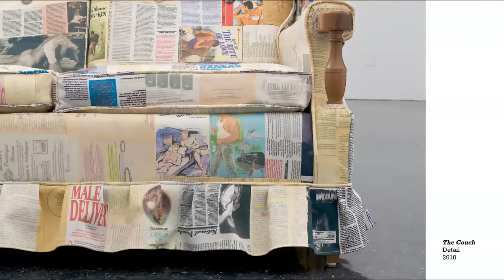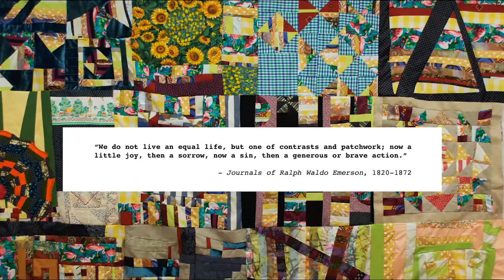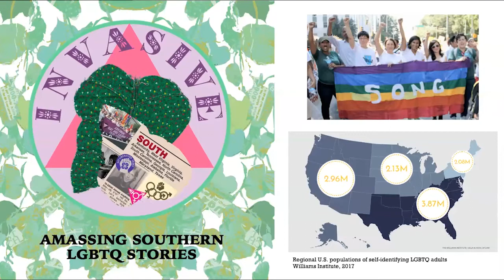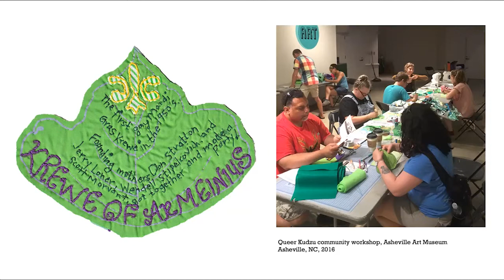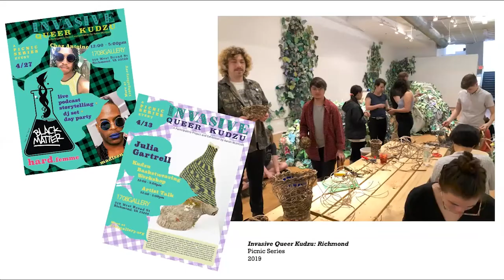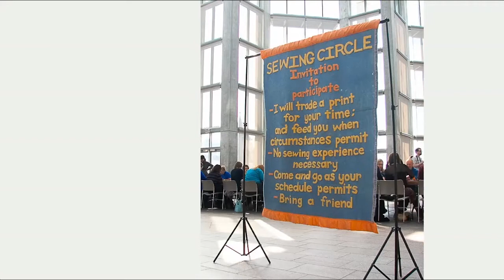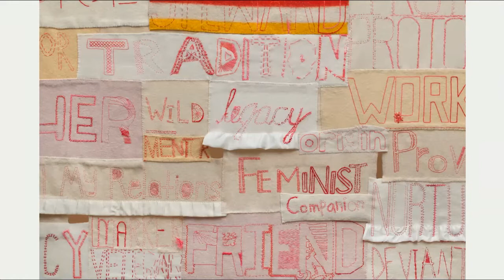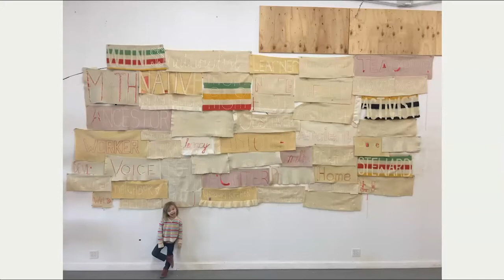Quilts, Blankets, and Tapestry: Contemporary Art and Textiles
Quilts, Blankets, and Tapestry: Contemporary Art and Textiles with Aaron McIntosh, Marie Watt, and Ebony G. Patterson

Discover the innovative practices of three artists who have turned to textiles—incorporating or referring to them in their work—in this discussion moderated by BAMPFA Director Julie Rodrigues Widholm, presented in conjunction with Rosie Lee Tompkins: A Retrospective.